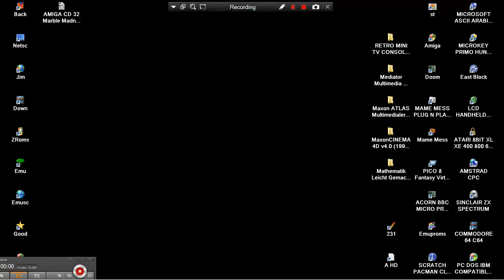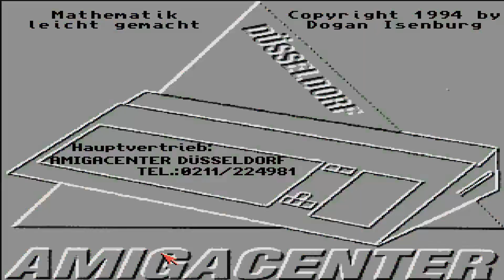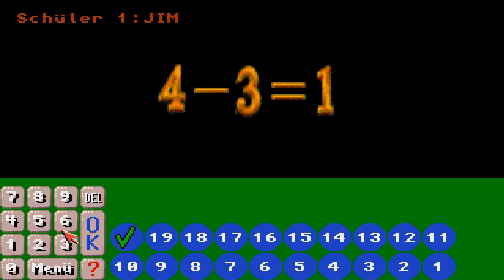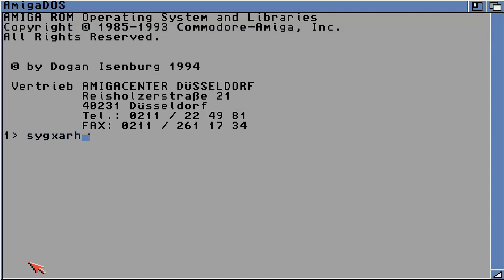AMIGA CD 32 Mathematik Leicht Gemacht 94 Amigacenter Duesseldorf DE CD32 EDUCATIONAL FUNNY SAMPLES &